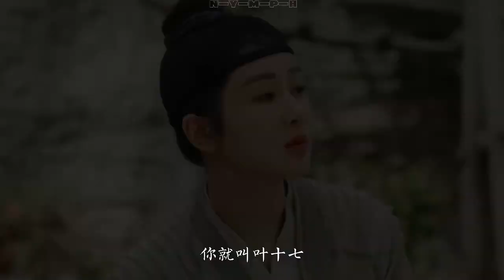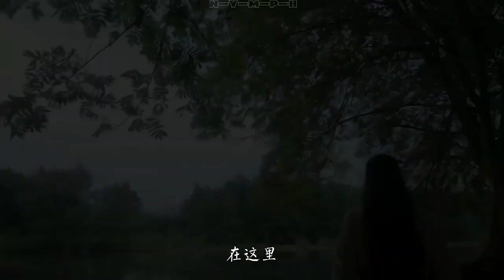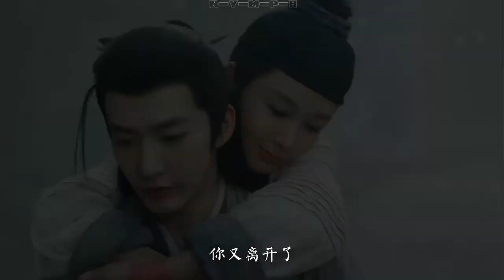【夭璟 • 完结纪念】用5分50秒记录夭璟盛大的爱意。不用怀疑，我们夭璟就是官配！| Record of Yao Jing's love story 🌸🦊 | Engsub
Engsub FMV | Record of Yao Jing's love story. No doubt, Yao Jing is the official match!